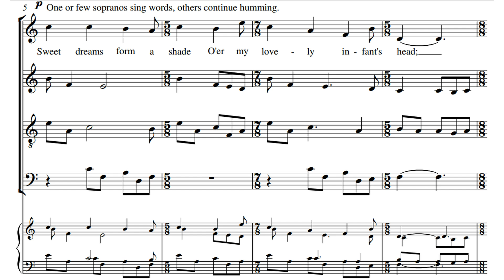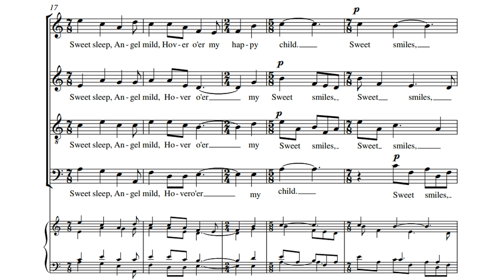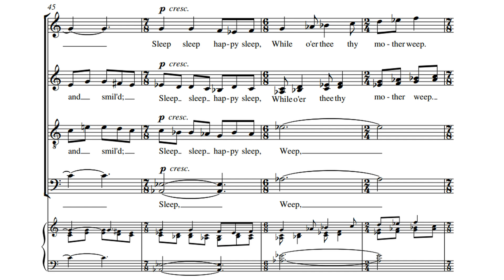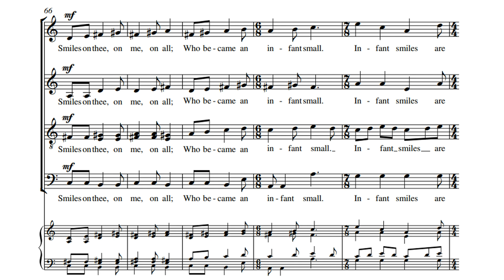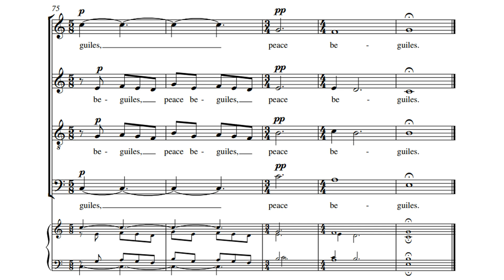Cradle Song by Jacques Cohen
Words by William Blake
Sung by Oxford Camerata conducted by Jacques Cohen from the CD "Cohen's Carols"